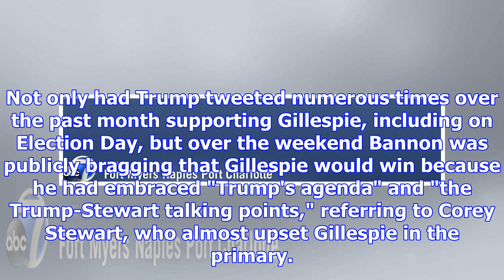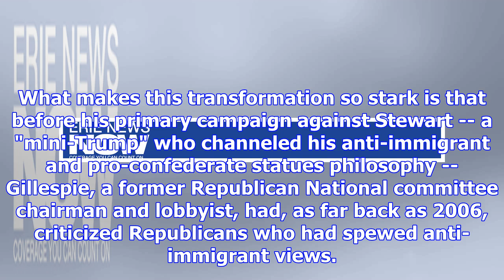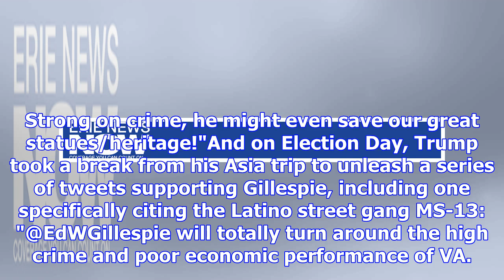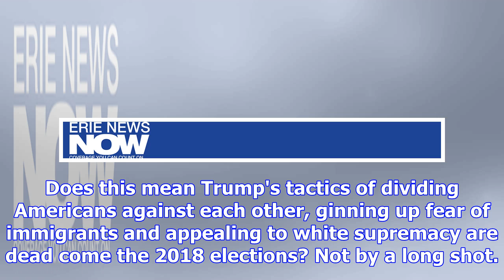In virginia, a rejection of the trump playbook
Dean Obeidallah: Virginia voters have rejected fearmongering and divisiveness by electing Democrat R...